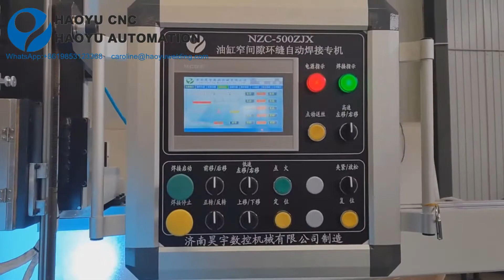HAOYU Narrow Gap Automatic Welding Machine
Narrow Gap Welding Machine